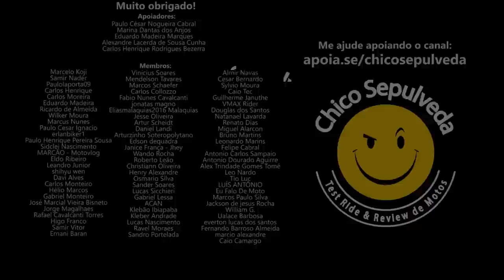Problemas na Honda CB300F Twister - NÃO SAIA DA GARANTIA